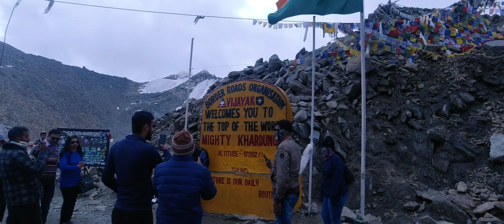Hey We are at Khardung La top: Diskit Monastery & Hunder on the way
It is your blessings that I made to the Khardungla Top, Enjoy